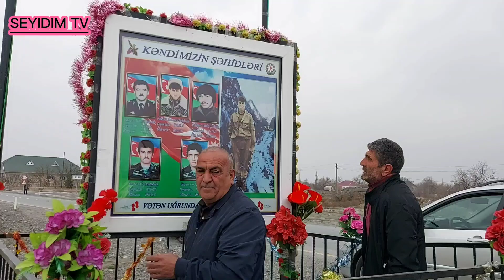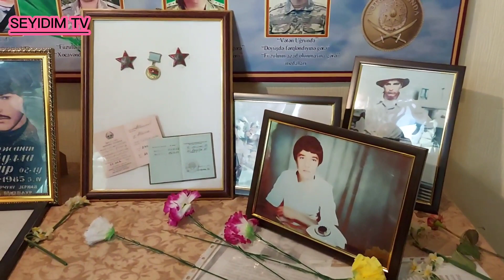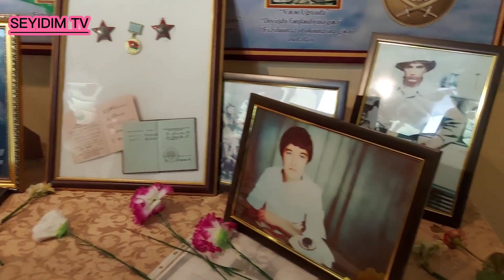BİRİNCİ VƏTƏN MÜHARİBƏSİ ŞƏHİDİ MƏHƏMMƏD ƏLƏKBƏROV MEHDİ OĞLU-CƏNNƏTDƏYİ MÖVLUDU QEYD OLUNDU